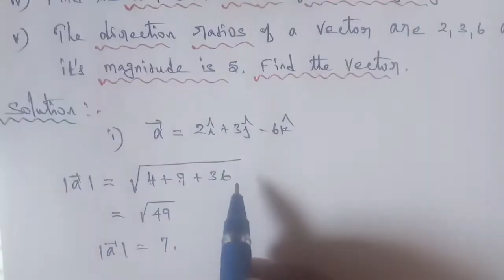Tn 11 maths| example 8.6|chapter 8 | state board | Vector Algebra |gmrrao maths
example 8.6